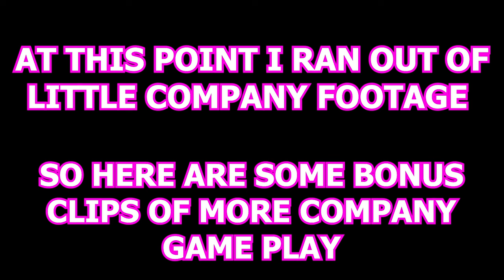Tiny Company But Everything Is A Random Size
What do you call fake spaghetti?

An impasta!